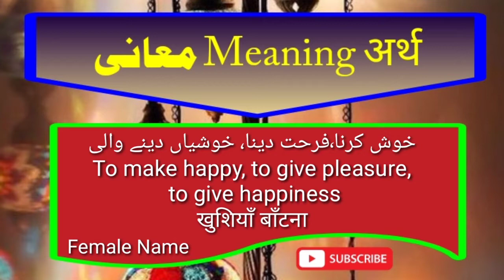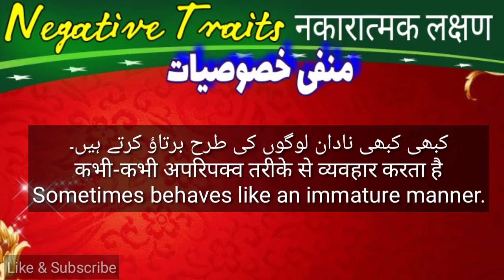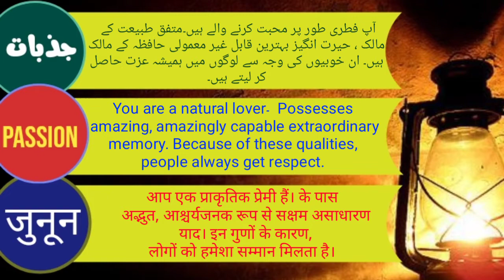IFRAH name meaning in Urdu and Hindi || Ifrah name Lucky number and Day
Details information about name Ifrah